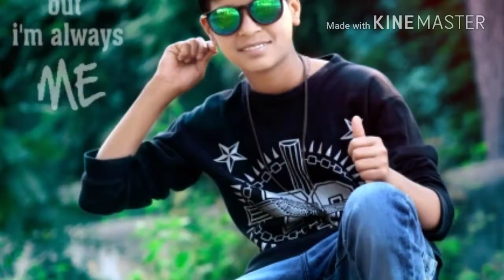lch modeling photos